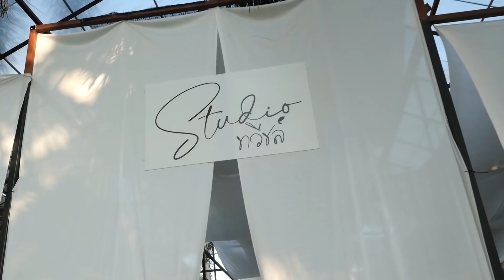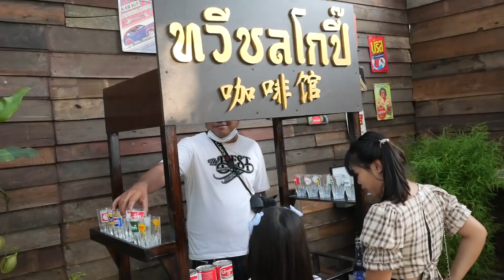ยอมรับตรงๆว่าชอบเธอคนนี้ ดีไซน์ เกลลี่ เที่ยว studio ทวีชล ดีไซน์มีแฟนแล้ว!!